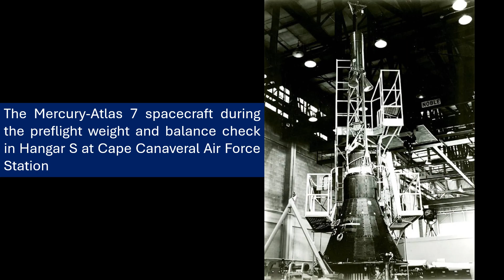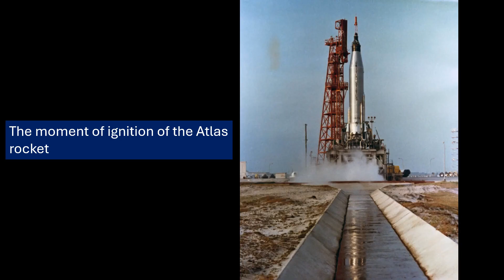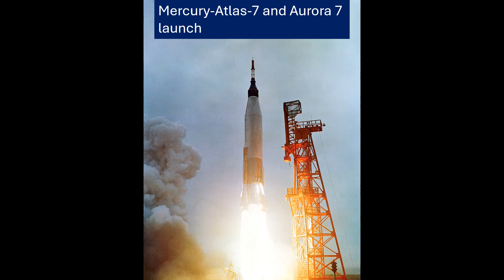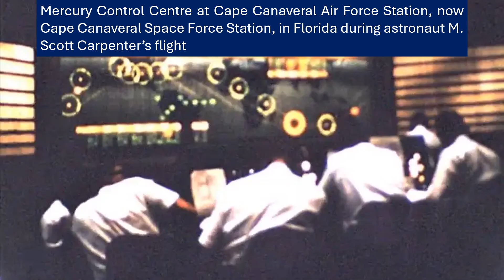MOON MONTH: Aurora 7 - The Most DRAMATIC Space Recovery Mission of the 1960s!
In this latest video podcast in our MOON MONTH series, we look at the Aurora 7 Mercury mission, which ended in near-disaster! What was the mission all about, and why was its ending nearly fatal for astromaut Scott Carpenter?

Check out other videos in our MOON MONTH playlist on the Space Oddities channel!

If it's happening in space, it's happening on Space Oddities!